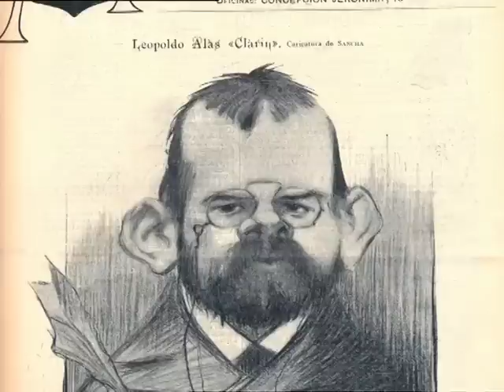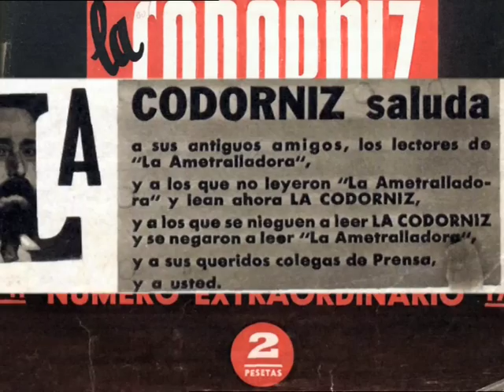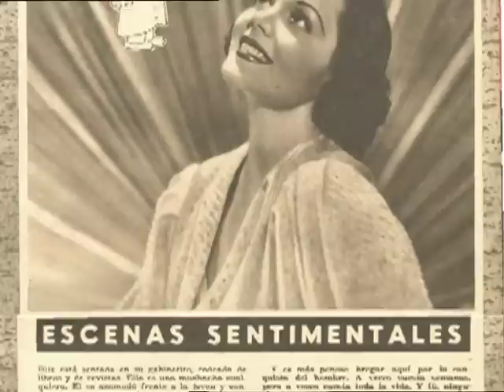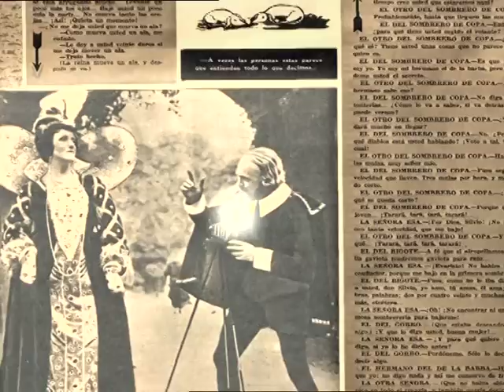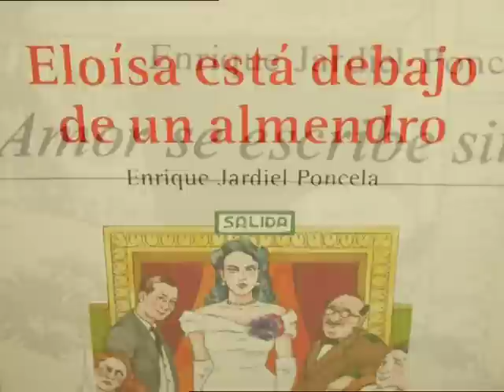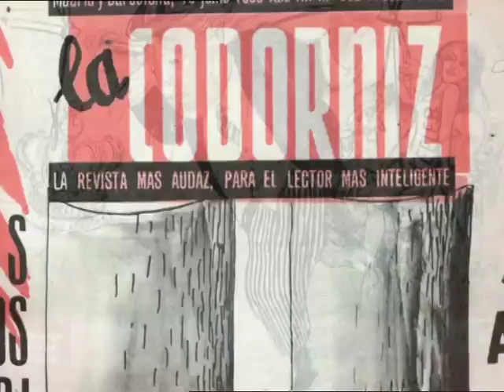Mingote parte 2_6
Tesauro TV